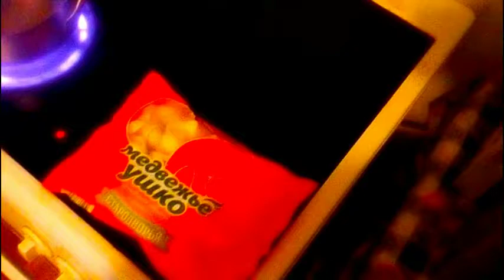Советы по выбору и варке пельменей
Инструкция по правильному выбору пельменей по вторичным факторам - но а первичные и недоступны, мы не видим как их делают и только по косвенным явлениям можем узнать хорошие они или нет.

В видео возможно будет немного мата.